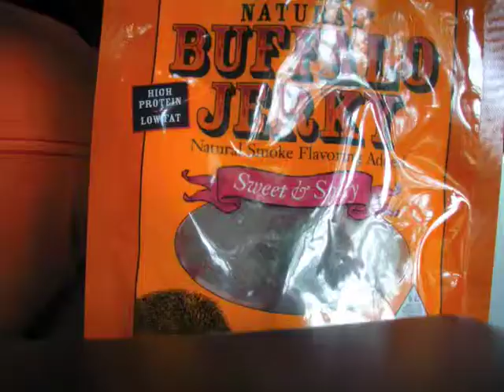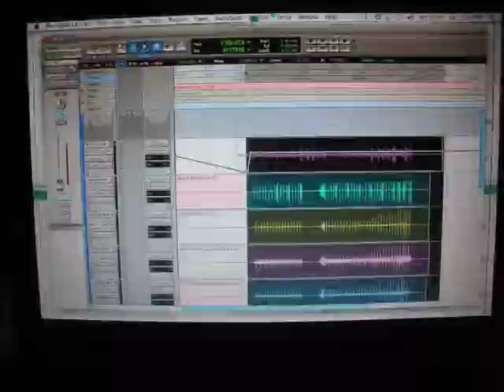Armada - Big Bear time delay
We set up shop in Big Bear, California May 1st and began the recording process of an acoustic Min-EP. Check out this teaser video.